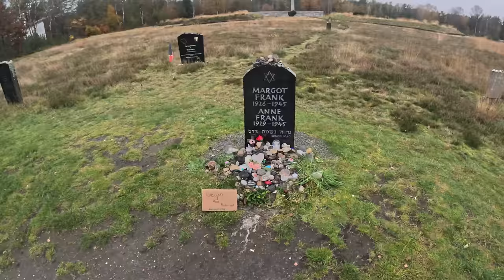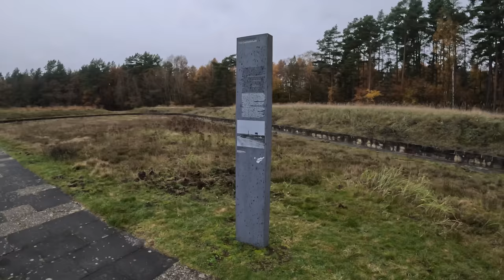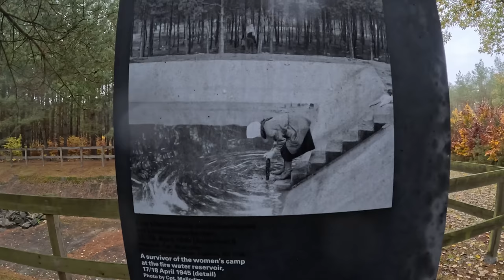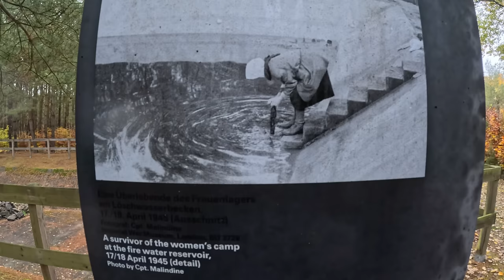Rückkehr zum KZ Bergen-Belsen - das "Todeslager" in der Lüneburger Heide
Leute, ich bin wirklich überwältigt vom Feedback meines letzten Besuches in der Gedenkstätte des Konzentrationslagers Bergen-Belsen. Da viele von Euch sich eine nochmalige Begehung auch des "normalen" Bereichs mit mehr Infos gewünscht haben, hier ein neues Video von meinem Besuch diese Woche.

„Wer die Geschichte nicht erinnert, ist verurteilt, sie neu zu durchleben“ - George Santayana

"Bergen-Belsen" - fast ebenso bekannt wie Auschwitz - steht für die Gräueltaten, die unter der nationalsozialistischen Herrschaft begangen wurden. Tausende erlitten hier furchtbare Qualen oder verloren Ihr Leben, bis am 15. April 1945 vorrückende britische Truppen das Lager befreiten.

Von 1943 bis 1945 kamen im Konzentrationslager Bergen-Belsen und durch die unmittelbaren Folgen der Haft mindestens 52 000 Frauen, Männer und Kinder um. Im Kriegsgefangenenlager Bergen-Belsen starben von 1940 bis 1945 mindestens 19 700 Menschen.

NIE WIEDER!